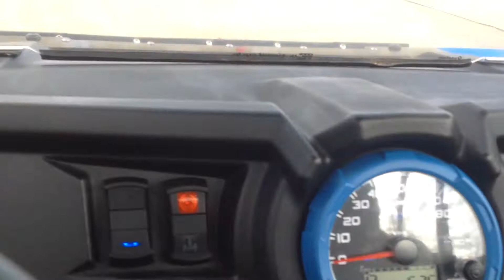2015 Polaris RZR XP 1000 EPS For Sale at Phillips Pro Cycle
2015 Polaris RZR XP 1000 EPS For Sale at Phillips Pro Cycle in Carbondale, IL. 450 miles.